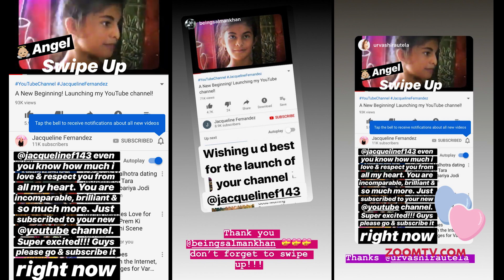Ayushmann Khurrana shoots for Gulabo Sitabo | Jacqueline starts her YouTube channel | Insta Zoom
Ayushmann Khurrana shoots for his next film Gulabo Sitabo in Lucknow. Malaika Arora spotted partying with her girl gang. Malaika and Arjun address the natural and healthy 'Green' on social media. Alia Bhatt enjoys her vacation in Ooty. Ananya Panday shoots for Pati Patni Aur Woh. Aryan Khan spotted partying with a mysterious girl. Kunal Khemu enjoys with kids. Jacqueline Fernandez starts her YouTube channel and celebs congratulate her. Tabu joins Saif Ali Khan in Jawaani Jaaneman.